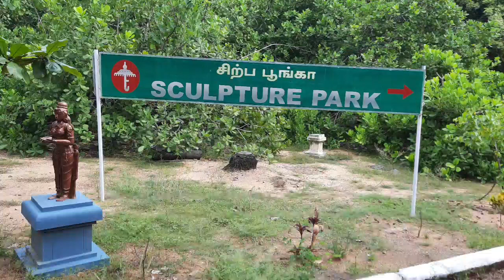Sculpture park || Mamallapuram tourist places || Mahabalipuram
Sculpture park is located inside Tamil nadu tourism, beach resort complex